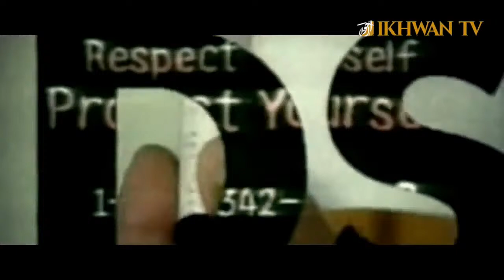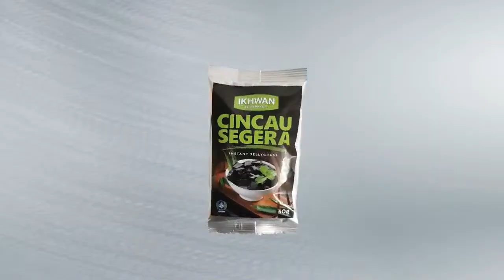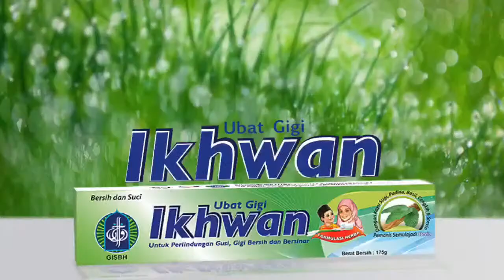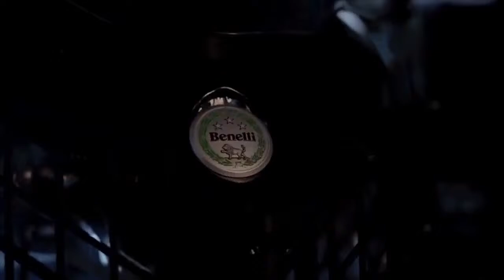PERTANDINGAN MEMASAK DI PPIBCH I HARI KE - 2